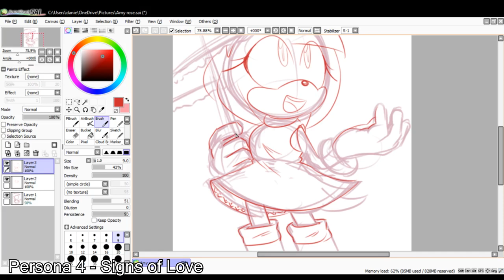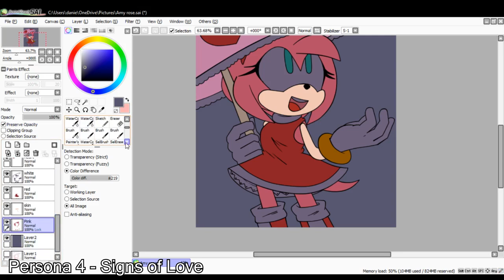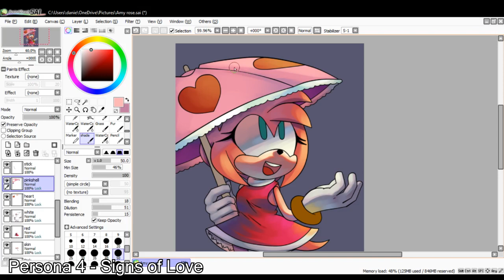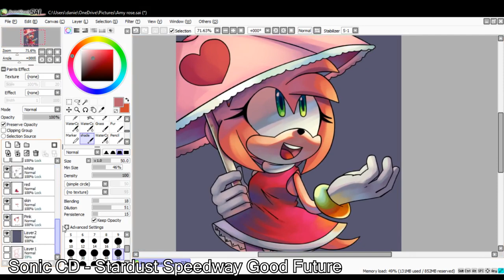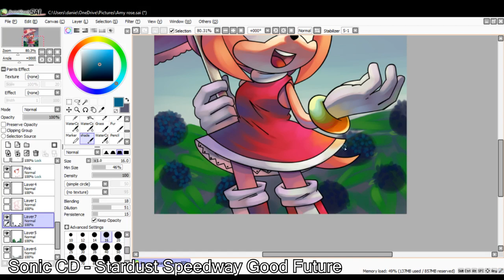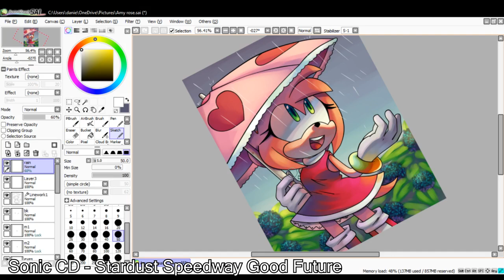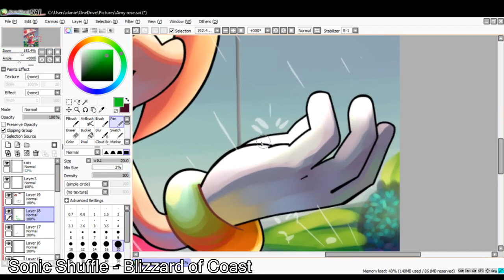Not an April Fools Joke just a normal SpeedPaint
Happy April fools day guys! :D
Hope you enjoy some more art of Amy Rose~
I got this idea when I was playing Animal Crossing because it kept raining on my Island. X,D

🎨 Paint Tool SAI
🎥 Sony Vegas
✏️ Wacom Tablet
📷 Photo Shop
🎞️ Adobe Animate